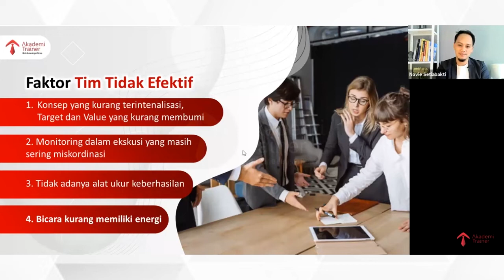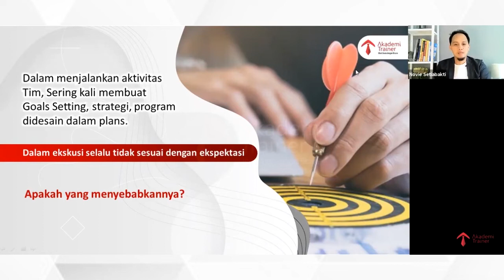Profile Trainer Akademi Trainer - Novie SB